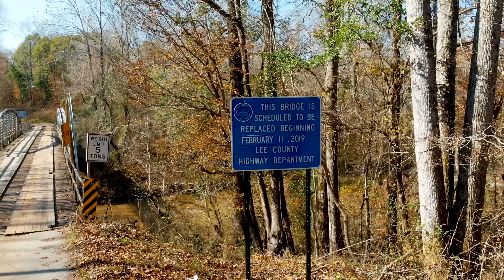Three Times on Sougahatchee Creek | DJI Mavic Air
I found three different places along Sougahatchee Creek to fly today, so I did. All had bridges, and some good rocky exposures, however the rain last night might have obscured them.